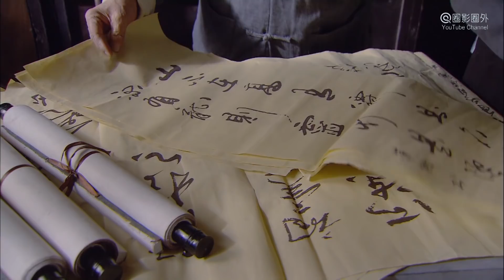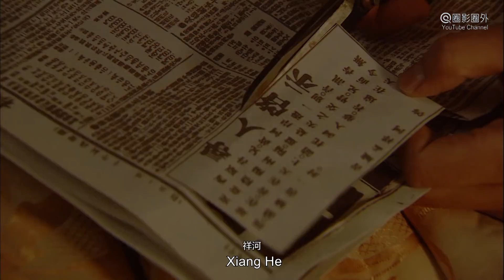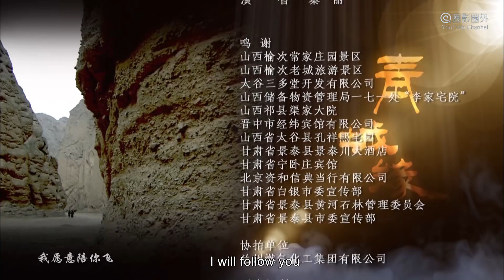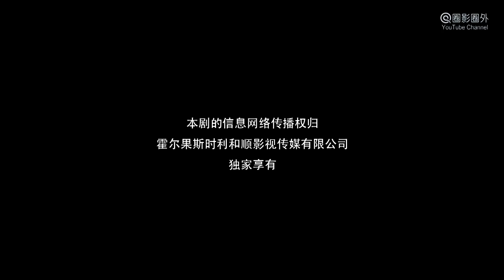[TV Series] 青城缘 28 Legend of Qin Cheng | 民国爱情剧 Romance Drama HD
Synopsis: TV Series "The Legend of Qin Cheng 青城緣" is a Chinese romance drama. It's about the legendary story of Meng's Family and Lin's Family by the Yellow River in Repulic of China. Six years ago, Meng Xianghe, the young master of Meng's Family, married Lin Xiangyu, the daughter of Lin's Family, under families arrangement. But he ran away after the wedding, So Meng's Famliy had to agree a deal of compensation: If Meng Xianghe didn't come back in six years, Meng's Family would pay ten thousand of silver dollar and more than sixty thousand square meters of land to Lin's Family. Six years later, Meng Xianghe returned with his new wife of free love. So he was involved into the hate and love of two families, and two wives. With his business talent, he hoarded a lot of hookahs, then became the richest man and the legend of Qingcheng. At last, when the long time battle seems to have an end, the big villain role just pulls off the mask...This Drama also named as "The Lengend of Qingcheng" "Qing Cheng Yuan" "Qingcheng Yuan"

故事简介: 电视剧《青城缘 The Legend of Qingcheng》是一部民国爱情剧，讲述民国年间，甘肃黄河边青城古镇上孟、林两大家族之间前后近四十年的大宅门恩怨情仇。两大家族都在青城经营水烟贸易，生意上势均力敌。后来孟家老爷趁林家犯事之际压价抢购了林家的五百亩最好的烟田，且要求林家女儿林香玉嫁于孟家少爷孟祥河。然而三天后孟祥河逃离这段包办婚姻，孟家被迫答应林家，如果六年后孟祥河还不回来，孟家就要将祖业赔偿给林家。六年后，孟祥河带了自由恋爱的新媳妇丁月返回青城。他将如何面对两大家族的恩怨纷争，兄弟间的情与义，两个女人的爱与恨？伴随着一场场惊心动魄的争斗即将落下帷幕，而幕后最大的黑手却走向前台…本剧或名《黄河古镇》《黄河绝恋》。

出品发行 Studio: 百年华盛Bai Nian Hua Sheng, 阿籁耶 A Lai Ye, 中韵博艺 Zhong Yun Bo Yi.
导演 Director: 李伟 Li Wei.
编剧 Writer: 高旭帆 Gao Xufan, 王竹君 Wang Zhujun.
主演 Starring: 李光洁 Li Guangjie, 温兆伦 Deric王力可 Wan, Rainbow, 傅晶 Fu Jing, 吴冕 Wu Mian, 王静 Wang Jing, 秦丽 Qin Li, 郑强 Zheng Qiang, 张蓓蓓Zhang Beibei
题材 Genres: 爱情 Romance, 民国 ROC History,